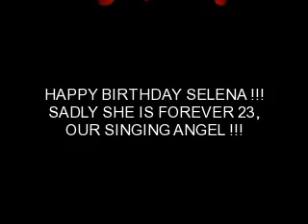SELENA ~ HAPPY BIRTHDAY~ FOREVER 23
THIS IS A BIRTHDAY TRIBUTE TO OUR ANGEL SELENA, TODAY IS A CELEBRATION OF A ICON, BUT ALSO IT'S A REMINDER THAT SHE IS NOT HERE TO CELEBRATE. SADLY SHE IS ALWAYS... 23 TO US. R.I.P SELENA QUINTANILLA PEREZ !!